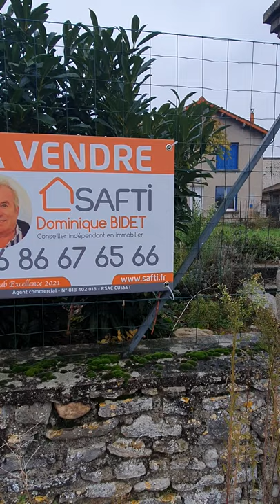maison 123000 Saint Bonnet de Rochefort